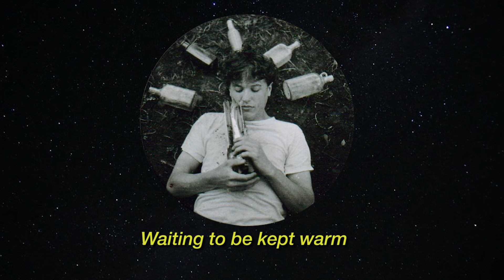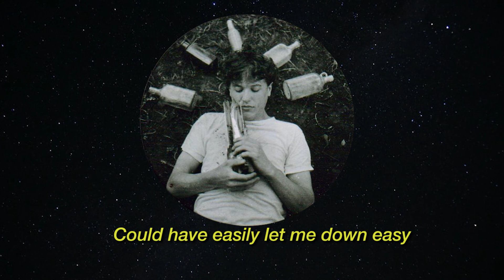Attic Abasement - Going To Sleep (lyric video)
my favorite album. Attic Abasement is a bedroom folk rock project that hails from Rochester New York. Going to Sleep is a song from the first full length album "Swim Through The Dirt", released August 2008.

Mike Rheinheimer  - everything
ffo: Smog, Eiafuawn, Kitchen, Fog Lake, Thanksgiving, Microphones, raresads, etc